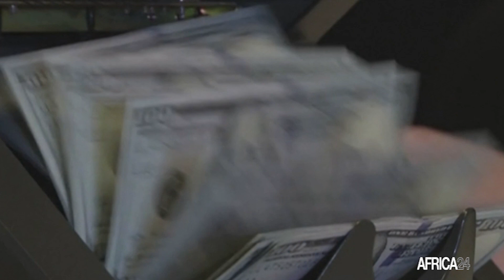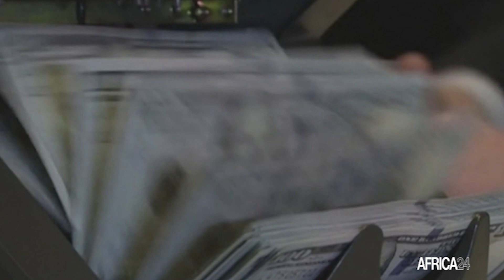Le journal de l'Afrique du Nord du jeudi 18 août 2022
Au sommaire de cette édition :
-Libye : le gouvernement  s’oppose à la nomination du nouvel envoyé spécial de l’ONU
-Tunisie : un investissement de 1,5 milliard de dollars pour une centrale solaire
-Algérie : la  construction des thoniers contribuera au développement de la pêche
-La Banque mondiale soutient le Maroc sur la voie de la résilience
-Egypte : les infections à coronavirus  diminuent jusqu'à 50 %